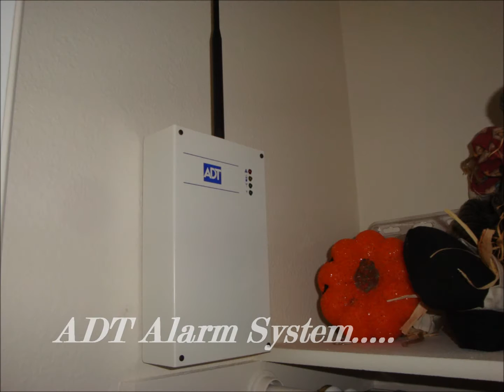Las Vegas 2 Bedroom Home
Las Vegas 2 Bedroom Home For Sale